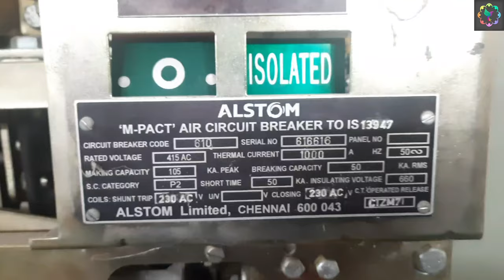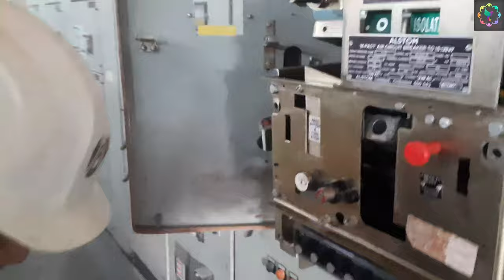How to solve Breaker Close Trip Problem | Air Circuit Breaker Troubleshooting | Electrical Video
In this video you will know How to solve Breaker  Close Trip Problem and Air Circuit Breaker Troubleshooting.

Also you will know about

1. Maintenance procedure of ACB.
2. Different parts of Alstom M pact ACB.
3. Tripping Mechanism
4. fault finding procedure
5. Safety to follow

1. Safety shoes

2. Safety helmet

3. Safety glove HT

4. Cut Proof stab resistance glove

5. Safety goggles

6. Dishcharge earthing rod

7. High voltage detector

8. Face shield with helmet

9. Ear plug

10. LoTo tags

1. Digital Multimeter

2.5 KV insulation tester

3. Miliamps clampmeter

3. 2.5 KV insulation Tester

4.Digital multimeter with clampmeter

5.Digital multimeter with infrared thermometer

6. 1 KV insulation Tester

I use these tools during maintenance work
2. Screw driver set

4.ring spanner set

5. DE spanner set

6. Allen Key set

7. Wire Crimping tool kit

8. Wire terminals crimping tool kit

9. Plier set

10.Air blower

11.CRC cleaner

1) Watch my video on  "Safety Interlocks  of U Power ACB & maintenance Procedure of L & T .

2) Watch my video on  "Safety Interlocks  of C Power ACB & maintenance Procedure of L & T"

1. ESP ( Electrostatic precipitator)
2. VFD ( Variable Frequency Drives) upto 1850 KW
3. Switchgear upto 11 KV
4. PLC (Programmable Logic Control )
5. LT & HT motor
6. Transformer upto 5 MVA
7. BMS ( Burner Management System )
8. Overhead EOT crane and hoist
9. Belt conveyor system
10.Crusher
11. Stacker & Reclaimer

I am
Rupesh Kumar Samal
Odisha
India